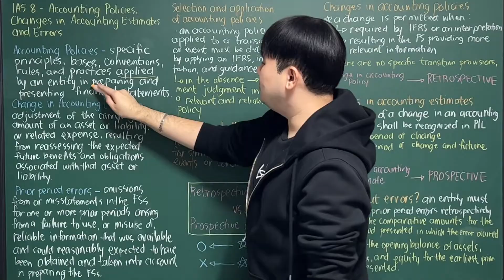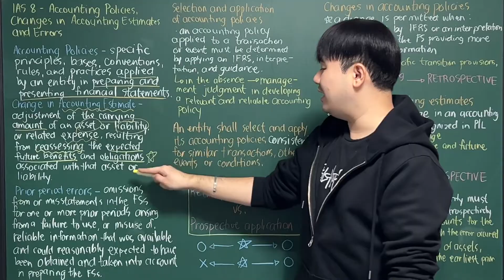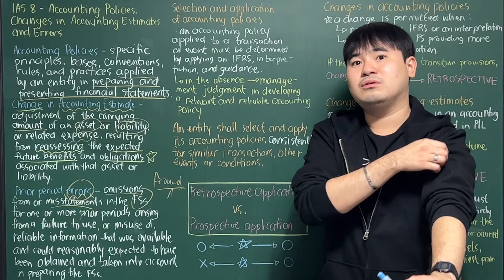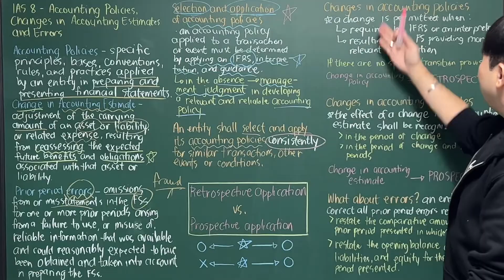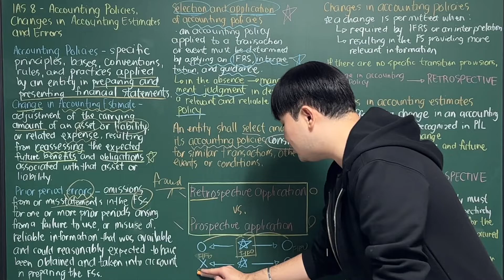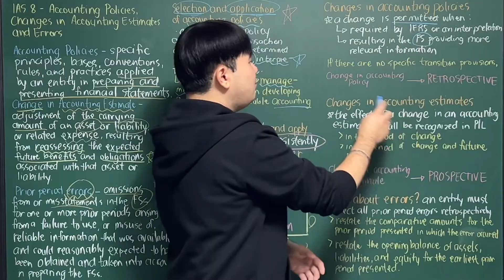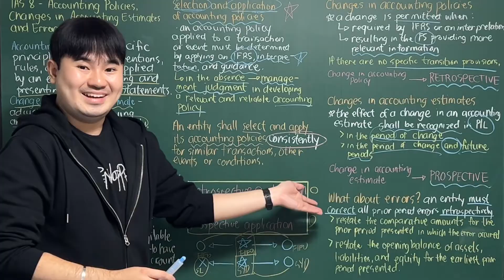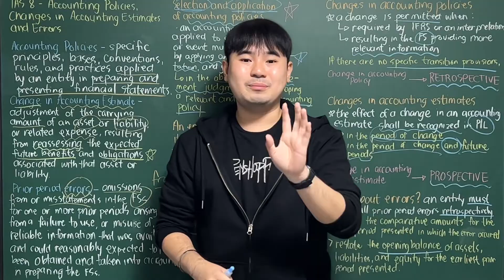[CFAS] Lecture 07 - IAS 8: Accounting Policies, Changes in Accounting Estimates, and Errors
Conceptual Framework and Accounting Standards
[Accounting Major Courses - Philippines]
Lecture 07 - IAS 8: Accounting Policies, Changes in Accounting Estimates, and Errors

Kevin Troy M. Chua, CPA
*Certified Public Accountant, October 2014
*CIPP UK Certified Payroll Professional®, October 2020
*Certified Tax Technician, November 2020
*BS Accountancy
*Master in Accountancy, Major in Management Accounting
*PhD student in Business Administration, Advanced Studies in Accounting - Kangwon National University, South Korea
*Formerly from Course Hero Manila, PwC - Isla Lipana & Co., and SM

TO GOD BE ALL THE GLORY, HONOR, AND PRAISE FOREVERMORE!